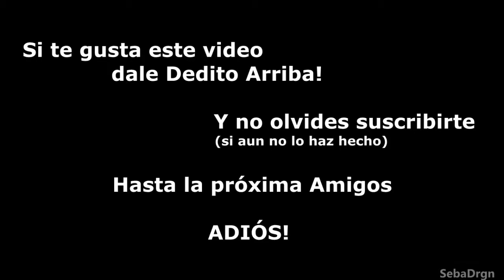Viaje a Ciudad Lejana - Dia 14: Llegando a Isla rara fea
▼Presiona en Mostrar más :D▼
decidimos salir a tomar aire, aunque no sera por mucho tiempo :c

Adiós Saludos!!